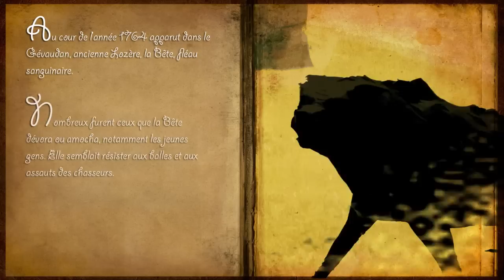Le Loup-Garou de Lozère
En 2012, un être hybride apparait sur une colline en Lozère. Mi-homme, mi-monstre, il se transforme à volonté mais n'a pas besoin du rayonnement de la pleine lune comme les autres loups-garou.
On dit qu'il est la réincarnation d'un monstre légendaire...